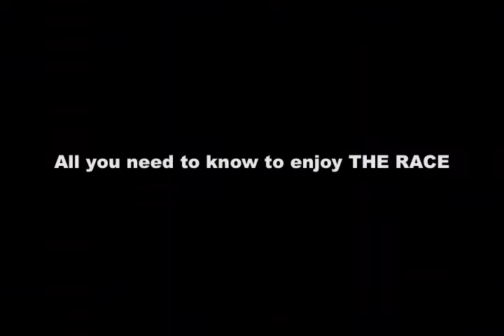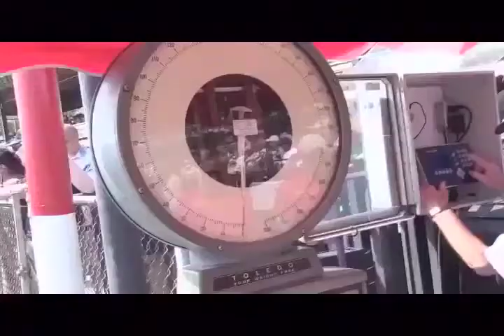2016 Introduction to Horse Racing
A great way to introduce your friends to horse racing.  This 24 minute video includes segments on: 1) how horses get trained; 2) a "day in the life" of a jockey, and 3) how horse trainers approach their jobs.  At the end of the video are segments of Monarchos' winning Derby race in 2001, with a clip where the camera is isolated on him through the entire race.  This final clip brings everything together, where the novice can see the horse run up close, watch the jockey as he maneuvers around the track, see the dirt fly, understand how the starting gate works, and the protective gear that a jockey wears, etc.